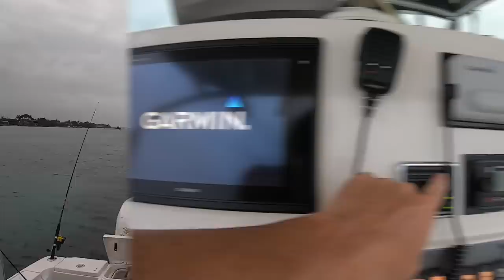Fishing in bad weather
Today turned out to a quick wet adventure because we went fishing and got caught in bad weather. That we knew it might happen but we went out on the boat any way. We were planning to make a catch and cook video and stay over night at the island. But the weather was so bad and it didn't stop raining. We decided to cut it short and return home.  But we still had a good time fishing and barbecuing in the rain.